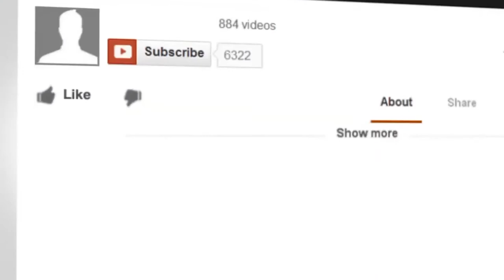Lois Smith 1970 film “Five easy pieces,” known for her roles in the Movie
Known for her roles in the films “Minority Report,” “Twister,” and “Lady Bird,” Lois Smith is also an accomplished stage actress. Her first film was “East of Eden” in 1955